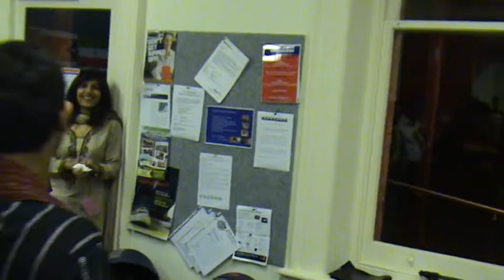CMU - International Day '09 !